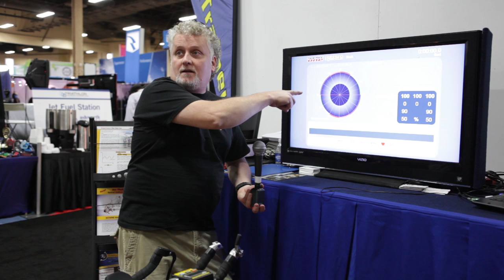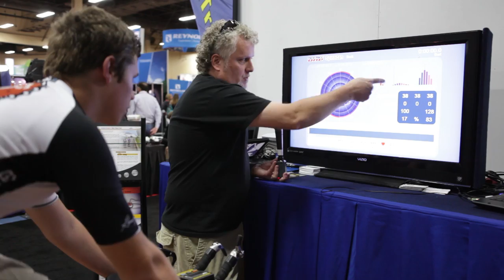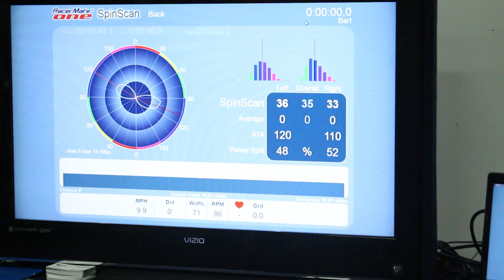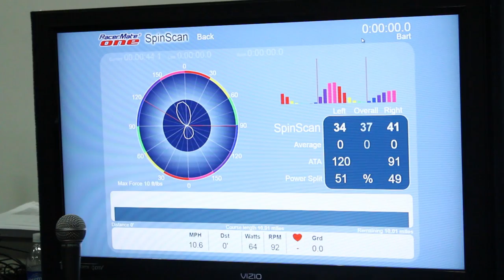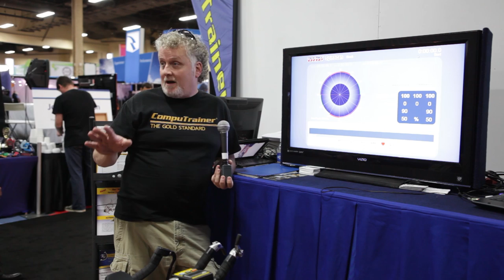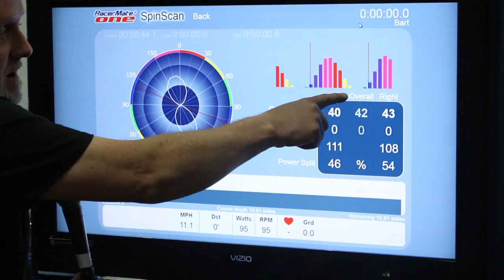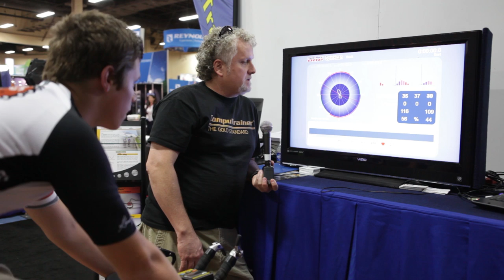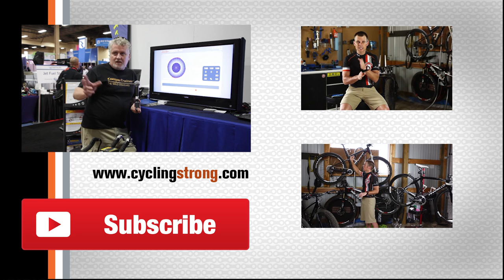How a Computrainer Can Improve Your Cycling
Earlier this year I met with Roger from RacerMate, who shared with me how Computrainer can great improve my efficiency on the bike.

How to Connect with Cycling Addicts!

I would love to have you as a part of our amazing cycling community!

My cycling YouTube channel is all about how to cycle stronger. We make videos about cycling workouts, cycling tips, bike workouts, cycling training, cyclocross, mountain biking, road biking, cycling nutrition, bike maintenance, and cycling kickstarter projects.